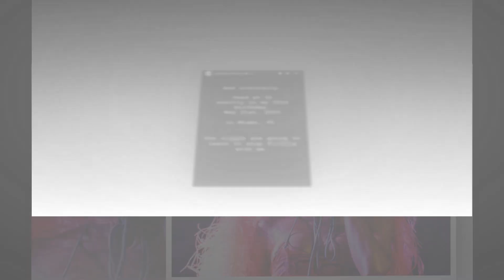New Update!! Breaking News Of Azealia Banks || It will shock you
Good bye